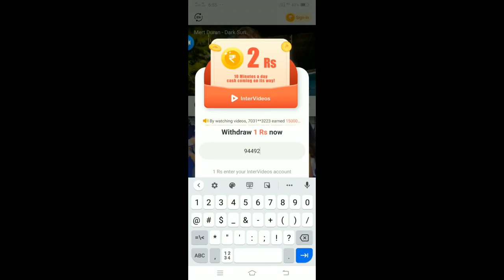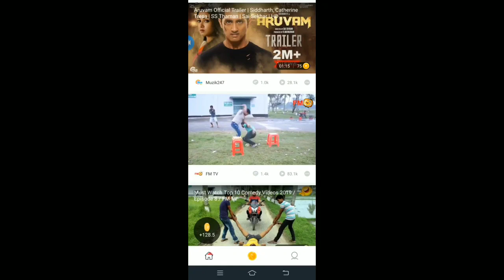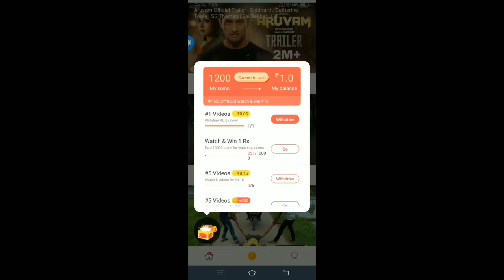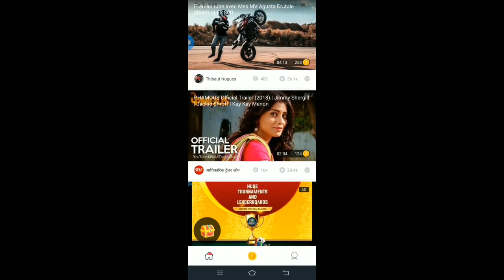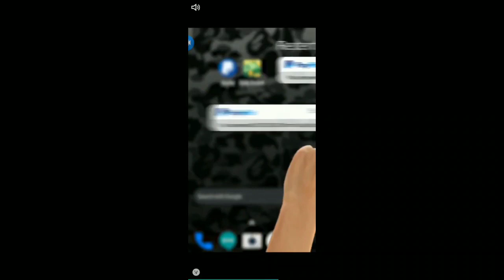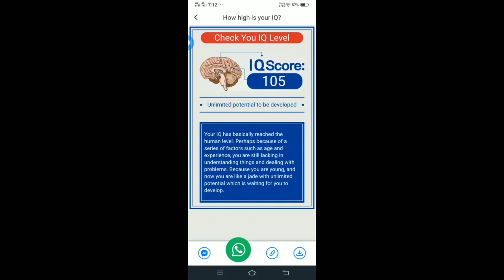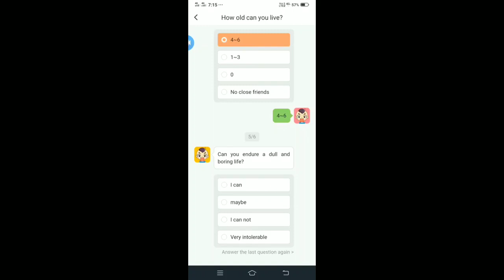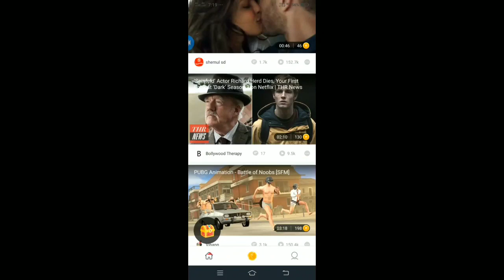Good income from Part Time Job in home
Don't forget to LIKE,COMMENT SHARE & SUBSCRIBE ... Follow me on : Instagram Facebook Twitter MY GEARS :- CAMERA 50MM LENS CAMERA TRIPOD MIC TRIPOD FOR MOBILE VLOG GORILLA POD LIGHT STAND (SOFTBOX) For Business Enquiry Email :- THANKS FOR WATCHING... _______________________________________